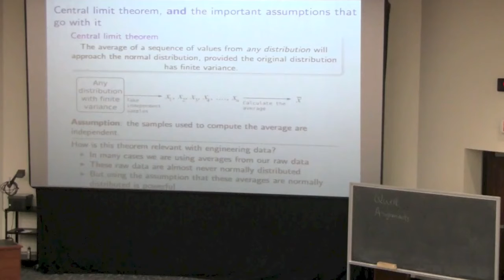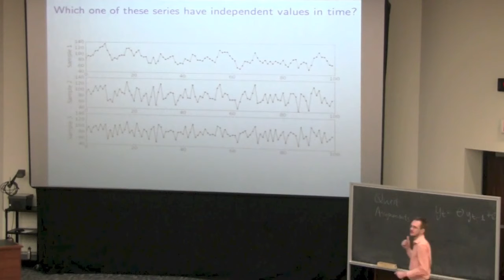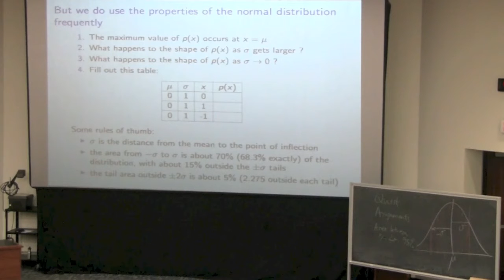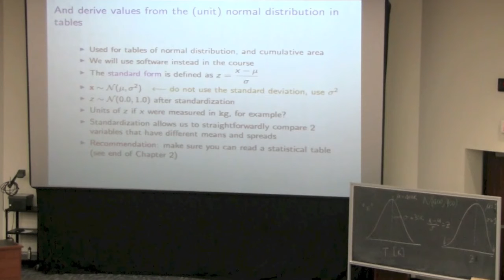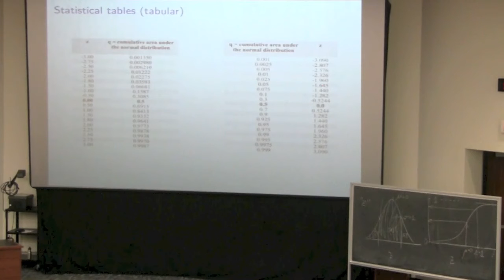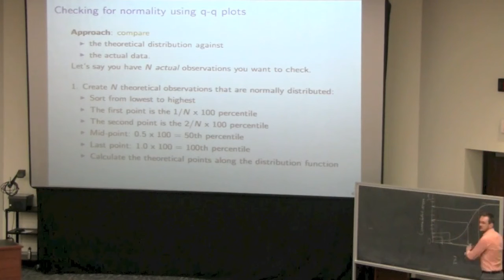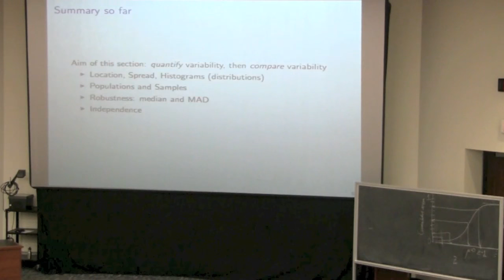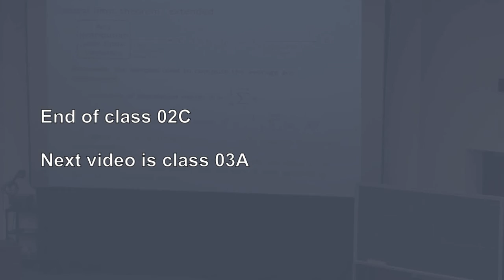Statistics for Engineers - Class 02C - 4C3-6C3 2014